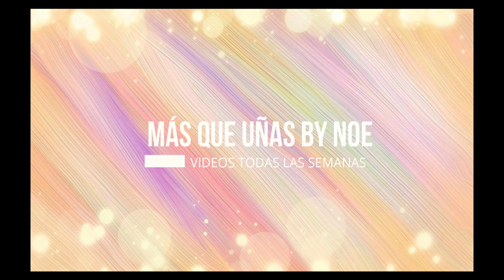🔺️PONIENDO A PRUEBA🔺️| gel GLUE hispanails (gel para pegar pedrería) / mas que uñas by noe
HOLA a todosss hoy os traigo un nuevo poniendo a prueba, un gel especial para pegar piedras o decoracion. espero que os gustee